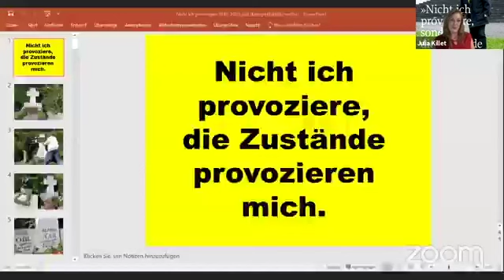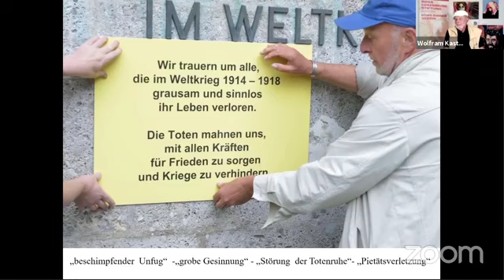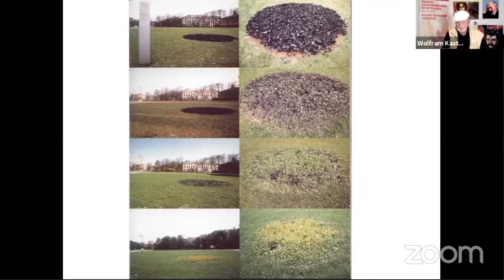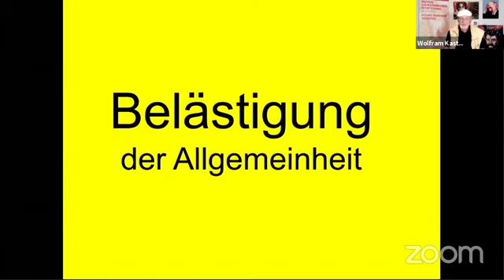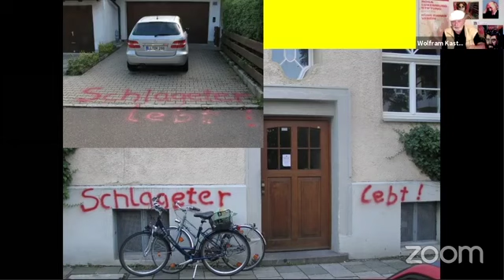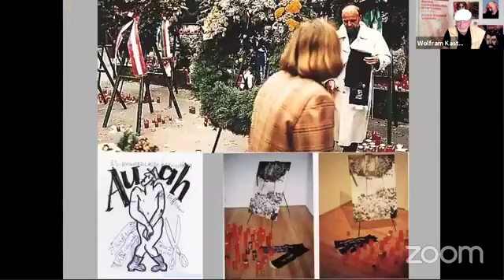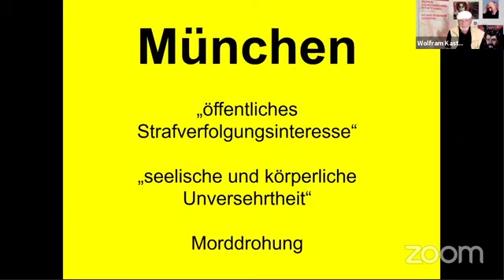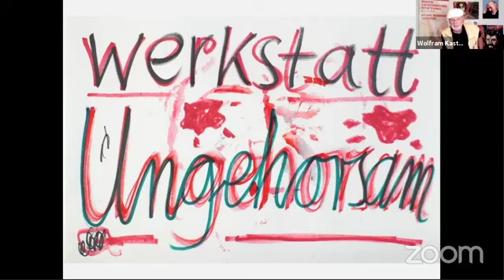«Nicht ich provoziere, sondern die Zustände provozieren mich» Aktionskunst im öffentlichen Raum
Der Münchner Aktionskünstler Wolfram Kastner macht Kunst, die stört und sich einmischt; Kunst, die sichtbar macht, was sonst nicht zu sehen ist. Seine Kunst provoziert Nachdenken und Diskussion, nicht selten auch Widerspruch, Verbote und Strafanzeigen. Solche Kunst eignet sich nicht zur dekorativen Beschönigung von Rüstungs- und Automobilkonzernen oder Bankfoyers. Gleich bedeutend neben seinen Interventionen und Aktionen in der Öffentlichkeit zu politischen Themen wie Gewalt, Ausgrenzung, Reflektion der NS-Geschichte und Militarisierung, gibt es Installationen, Objekte und humorvolle, bissige, mitunter auch schöne Bilder, Säulen- und Schilderfotos, KulturBeutel, NotfallUhren, Zeit, Aktien, Ruhekissen, Heiligen Stuhl, Filme u.a.

In Bayern wurde der linke Aktionskünstler noch nie mit einem Preis ausgezeichnet, dafür aber mit Bußgeldern und Strafanzeigen überhäuft. Seine Leistungen werden, von Ausnahmen abgesehen, bestenfalls hin und wieder als gelungene «Provokationen» anerkannt. Politische Aktivist*innen lädt Wolfram Kastner ein, sich an seinen politischen Aktionen zu orientieren und sie zu übernehmen. Über sein Werk ist 2018 ein Buch entstanden, das vom NS-Dokumentationszentrum und Winfried Nerdinger herausgegeben wurde. Wir unterhalten uns mit Wolfram Kastner über politische Kunst im öffentlichen Raum und was es heißt, ein linker Künstler in Bayern zu sein. Weitere Informationen zum Buch:

Livestream vom 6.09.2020, 19:00 - 21:00 Uhr
Moderation: Dr. Julia Killet, Kurt-Eisner-Verein Bayern